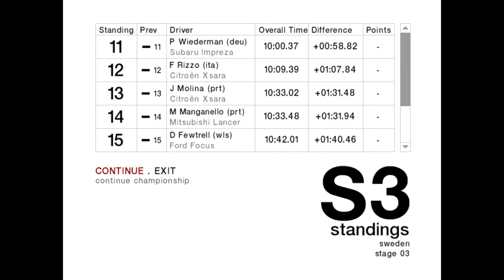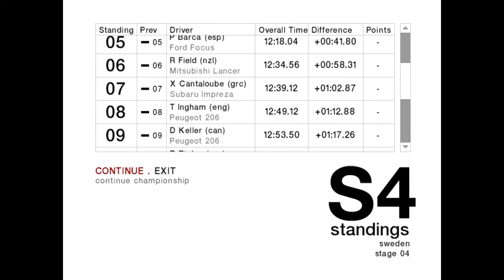Colin Mcrae Rally 2004 | Championship | 4WD | Normal | Sweden | Syssleback #15